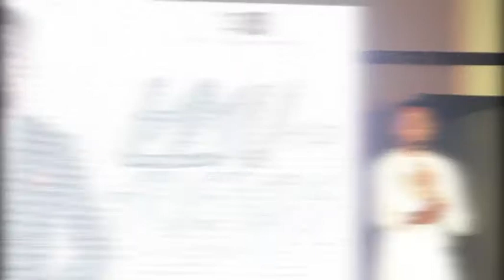LAMU AND FRIENDS ON UNILAG TV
IN TOWN was at the LAMU & FRIENDS show.